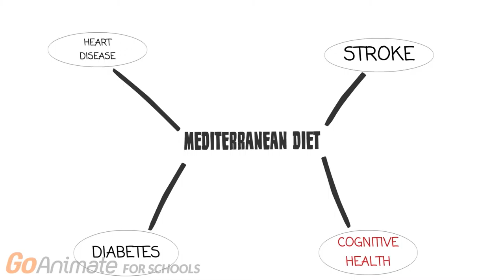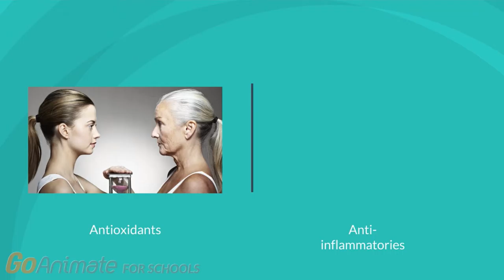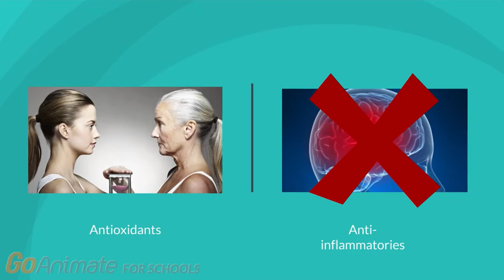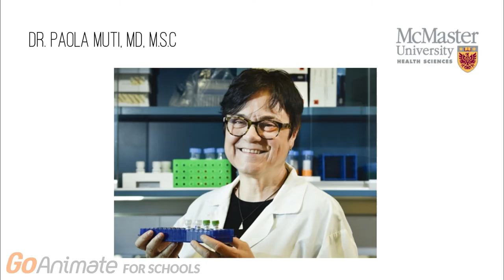Slow the effects of cognitive aging with the Mediterranean diet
Did you know that it is possible to slow the effects of cognitive decline through a simple change in diet? The most effective diet to follow is the Mediterranean diet since it provides ant-oxidant and anti-inflammatory components that contribute to better health. This video defines what the Mediterranean diet is, describes how it is beneficial for cognitive aging and presents evidence from two studies. In the video, Dr. Paola Muti discusses the importance of the Mediterranean diet.

Video by Alysha Gillis, Harris Joseph, Paul Rooprai and Yilin Zhang